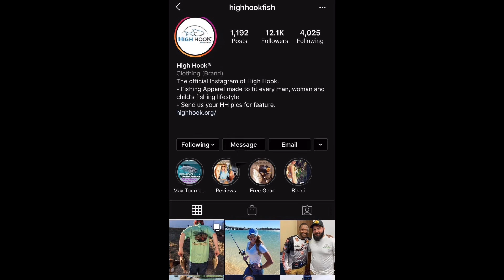Fishing At Frying Pan Shoals , Oak Island NC, Vlog #1 (Monster King fish Caught)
Want you all to come along on my adventure out to the sea!